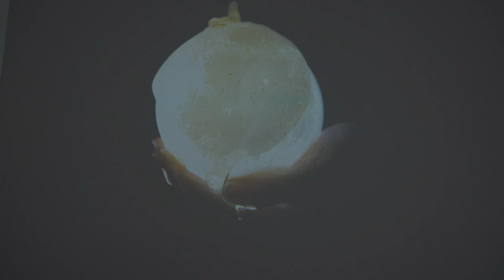Heksejagt / Witch Hunt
7 Nov – 21 Feb 2021

'Witch Hunt' at Kunsthal Charlottenborg focuses on the figure of the witch and the witchcraft trials in the Nordic region from the 16th-18th century. Through the lens of contemporary art, the exhibition examines this under-explored history of violence and encourages reflection on the politics of memory and social persecution in the present.

The exhibition will present several new commissions from internationally-renowned artists who, through research and dialogues with leading scholars, dive into the social, gendered, and geopolitical layers of the witchcraft trials. Along with existent artworks and original archival material from the period, the exhibition investigates how specific threads of the Nordic witch hunts, particularly relating to identity, cartography, climate, and systems of power, reverberate today. From the impact of Danish colonialism to the multifaceted violences of misogyny, the exhibition proposes a present haunted by persecutions of the past – but one that is also occupied by new critical voices of opposition.

The participating artists explore discriminatory fear and hatred as it spreads from both the bottom up and the top down—between neighbors onto larger communities and from governments to other political institutions, questioning how such narratives are often written out of history. At a time of global unrest, as the politics of commemoration are in question, 'Witch Hunt' suggests the need to revisit seemingly distant histories and proposes new imaginaries for remembering and representation.

Curated by Alison Karasyk and Jeppe Ugelvig

Participating artists:
Pia Arke, La Vaughn Belle, Anna Betbeze, Louise Bourgeois, Youmna Chlala, Keviselie (Hans Ragnar Mathisen), Sidsel Meineche Hansen and Reba Maybury, Virginia Lee Montgomery, Sandra Mujinga, Rasmus Myrup, New Noveta, Carol Rama, Máret Ánne Sara, Aviva Silverman, Angela Su, Carmen Winant, Cecilia Vicuña

The exhibition is generously supported by 15. Juni Fonden, Aage and Johanne Louis-Hansens Fond, Axel Muusfeldts Fond, Grosserer L. F. Foghts Fond, Kerrn-Jespersen Fonden, Knud Højgaards Fond, Konsul George Jorck and wife Emma Jorck’s Fond, Nordisk Kulturfond, William Demant Fonden, Det Obelske Familiefond and Statens Kunstfond. Kunsthal Charlottenborg would like to give a special thank you to Michael Fornitz, who has made his unique archive of historical material available.

Witch Hunt is made in collaboration with the HEX! Museum of Witch Hunt in Ribe, where a satellite exhibition is on view from 14 November through winter 2021. Kunsthal Charlottenborg og HEX! Would like to thank for the support from Filip’s Sten & Billedhuggeri ApS, Flügger farver Store Kongensgade 93, CBART APS, Louise Nyholm Kallestrup, Liv Helene Willumsen, Louisiana Museum of Modern Art and Faurschou Foundation.

kunsthalcharlottenborg.dk